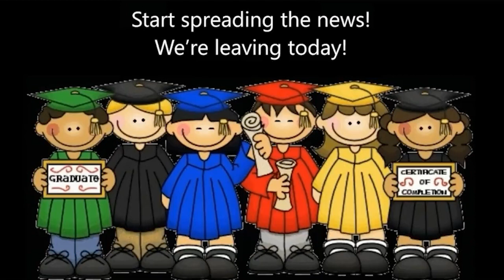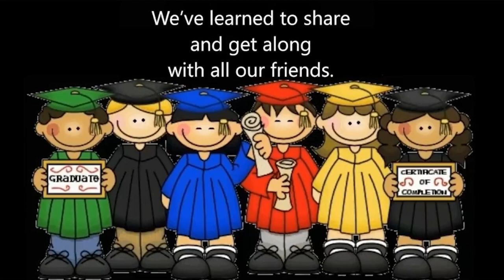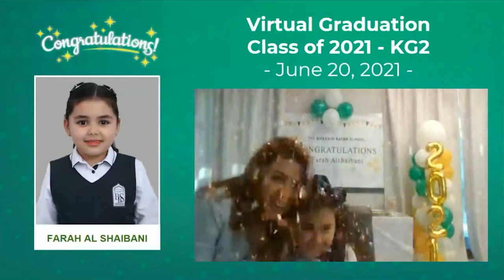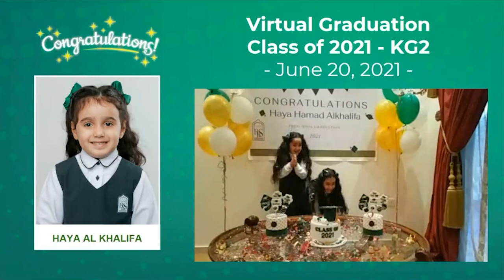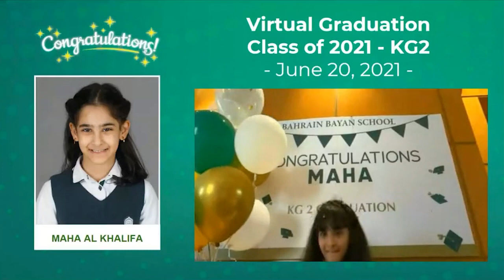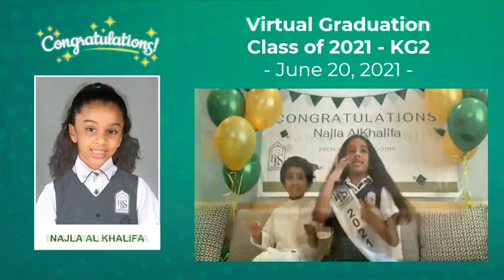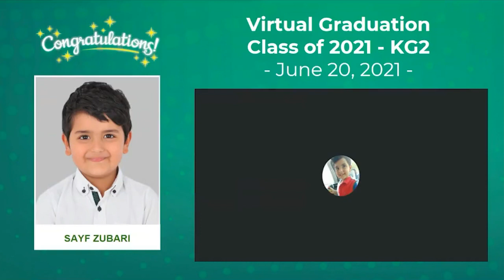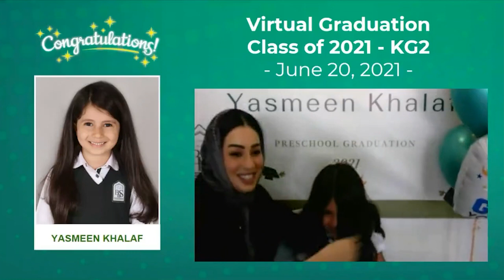KG2 Live Virtual Graduation Celebration